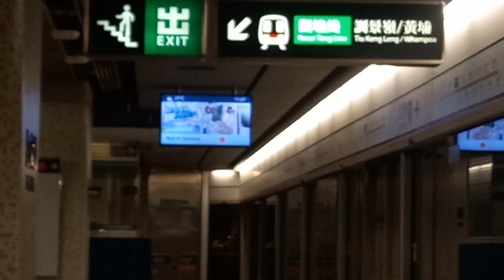(Rare sightings特見)Hong Kong MTR TWL M train passing YMT香港港鐵荃灣線M train不載客駛經油麻地 A229/A210